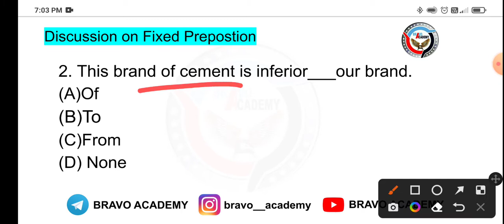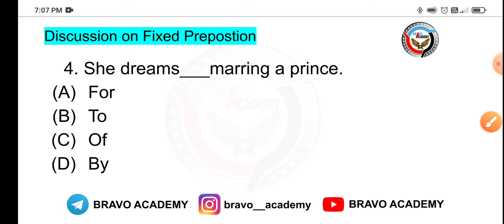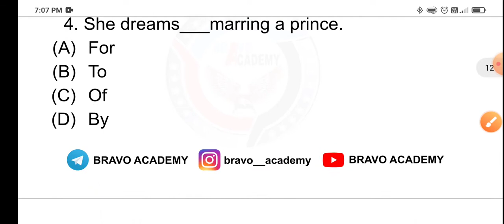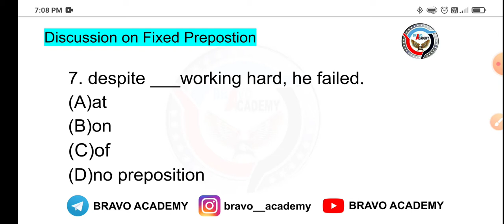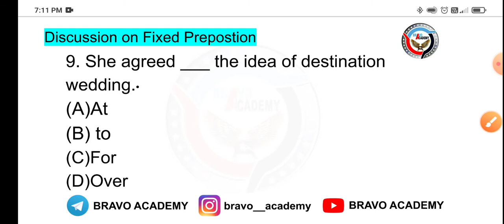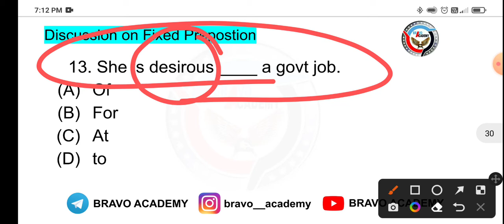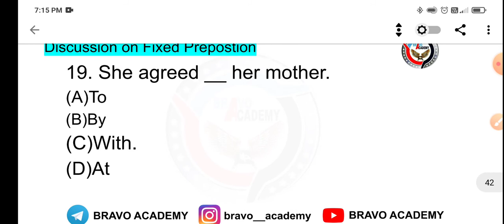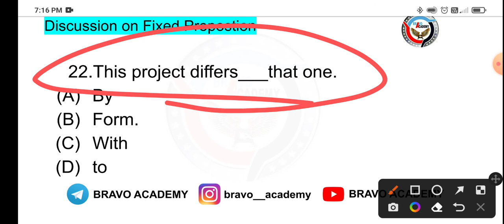Top 20 Fixed Preposition | Fix Preposition With Magic For All Conpitative Exams